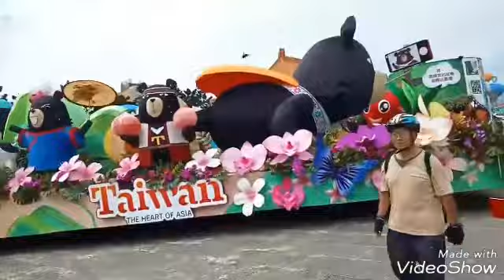Modern Resto + Sunday is Best